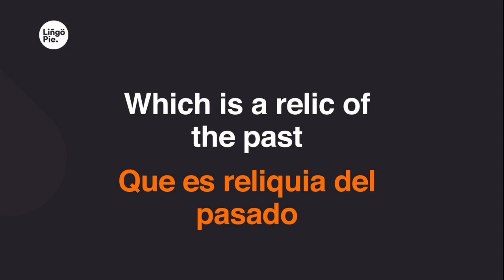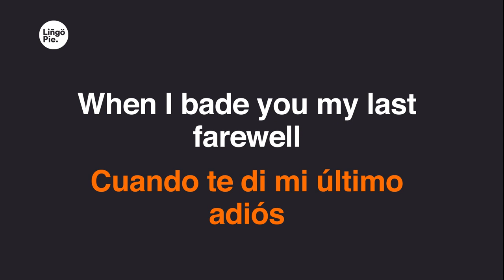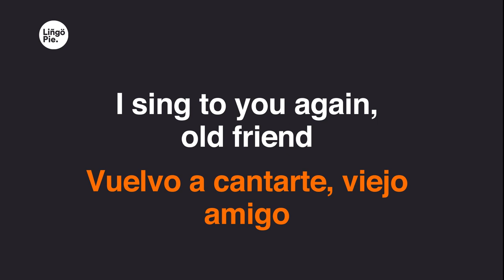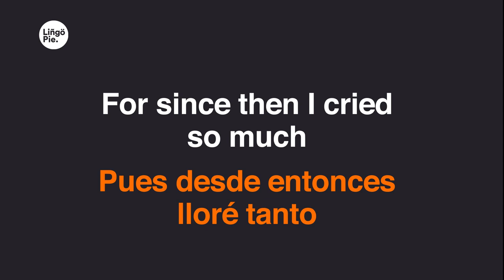Nelly Omar - Barrio Pobre (Lyrics / Letra English & Spanish)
0:19
En este barrio
0:20
Que es reliquia del pasado
0:23
En esta calle, tan humilde
0:25
Tuve ayer
0:27
Detrás de aquella ventanita
0:29
Que han cerrado
0:31
La clavelina perfumada
0:33
De un querer
0:35
Aquellas fiestas
0:36
Que en tus patios celebraban
0:39
Algún suceso venturoso del lugar
0:43
Con mi guitarra entre la rueda
0:45
Me contaban
0:47
Y en versos tiernos
0:48
Entonaba mi cantar
0:51
Barrio
0:54
De mis sueños más ardientes
0:57
Pobre
1:00
Cual las ropas de tus gentes
1:03
Para mí
1:05
Guardabas toda la riqueza
1:09
Y lloviznaba la tristeza
1:13
Cuando te di mi último adiós
1:17
Barrio
1:19
Barrio pobre, estoy contigo
1:23
Vuelvo a cantarte, viejo amigo
1:28
Perdoná
1:31
Los desencantos de mi canto
1:35
Pues desde entonces lloré tanto
1:39
Que se ha quebrado ya mi voz
1:46
Por esta calle
1:48
Iba en las pálidas auroras
1:50
Con paso firme
1:52
A la jornada de labor
1:54
Cordial y simple
1:56
Era la ronda de mis horas
1:58
Amor de madre
1:59
Amor de novia
2:01
Siempre amor
2:02
Por esta calle
2:04
En una noche huraña y fría
2:07
Salí del mundo
2:08
Puro y bueno del ayer
2:10
Doblé la esquina
2:12
Sin pensar lo que perdía
2:14
Me fui sin rumbo
2:16
Para nunca más volver
2:18
Barrio
2:21
2:25
Pobre
2:27
Cual las ropas de tu gente
2:30
Para mí
2:33
2:37
2:41
2:45
Barrio
2:47
2:51
2:56
Perdoná
2:59
3:03
3:07
Que se ha quebrado
3:12
Ya mi voz